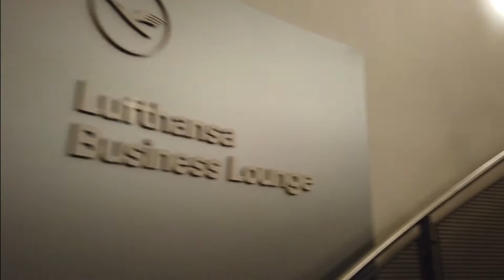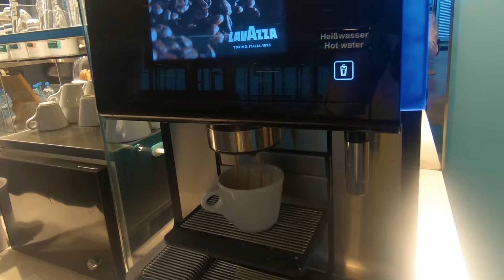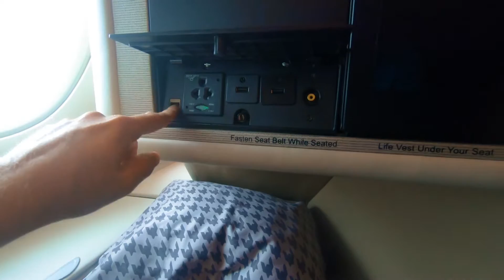Singapore Airlines | Business Class | A380 | Frankfurt (FRA) - Changi (SIN) | SQ025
This was my trip report from Frankfurt Germany to Changi SIngapore with teh double decker A380. This was my favourite trip so far. Great crew who had no problems in engaging in conversation whenever. Highly recommended.